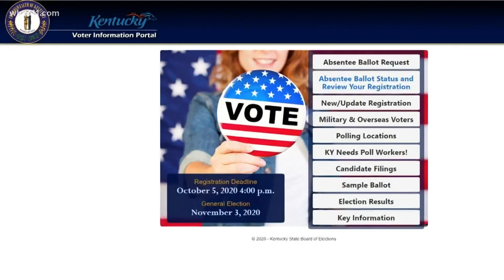Kentucky's elderly to get more help when requesting absentee ballots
Since many elderly Kentuckians lack technology skills or lack access to the internet, officials say they can request an absentee ballot over the phone.